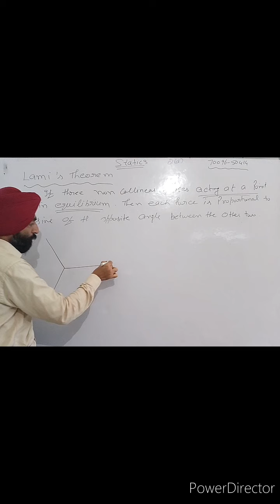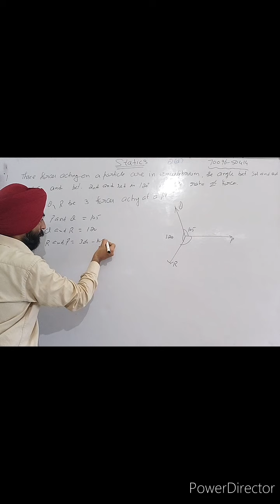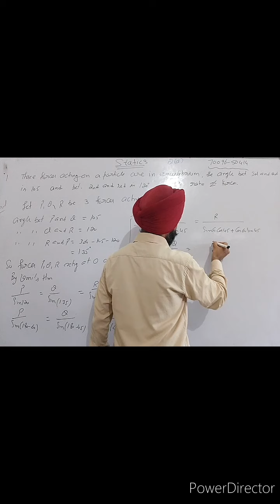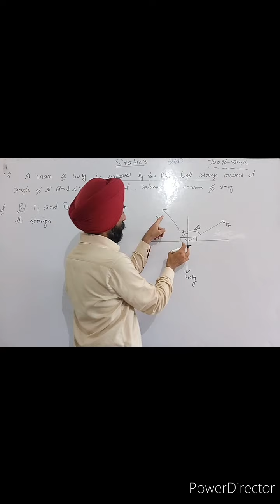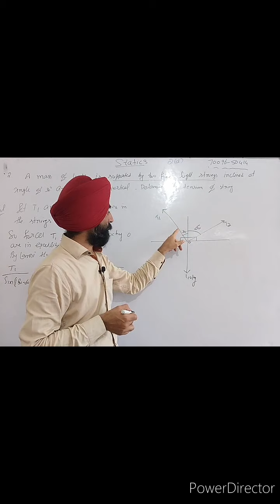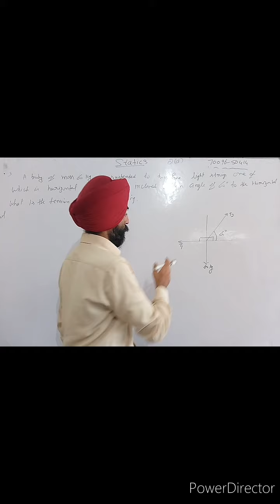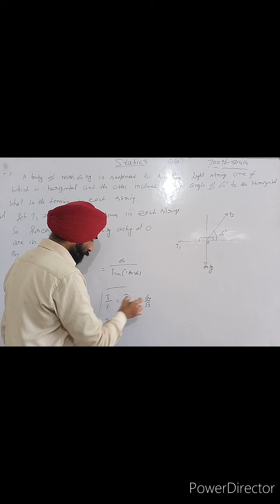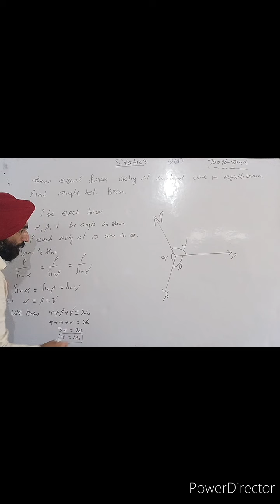STATICS Bsc 2nd // Lami 's Theorem // Forces Acting At a point //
Hi
Hello students I am Prof. Sukhpal Singh Thind from Sultanpur Lodhi.

Here I am solving each and every question of exercise 2(d).
My aim is to provide basic fundamental concepts of mathematics to all those students who willing to learn but have no fee to pay in coaching centers.

Playlist for Trigonometry class 11